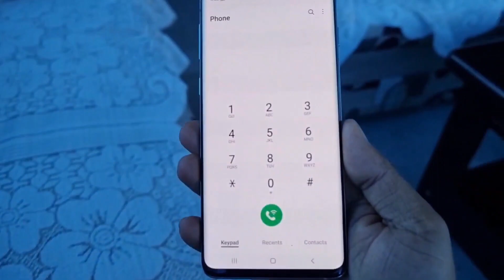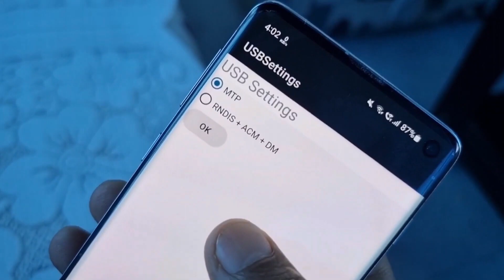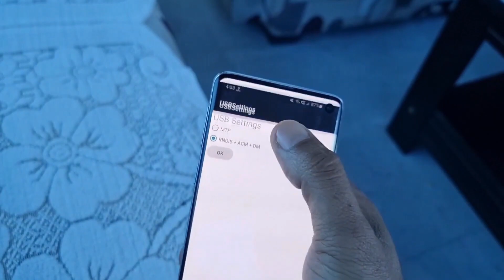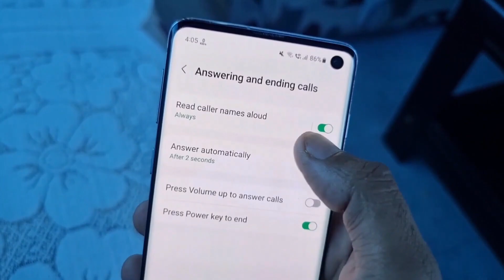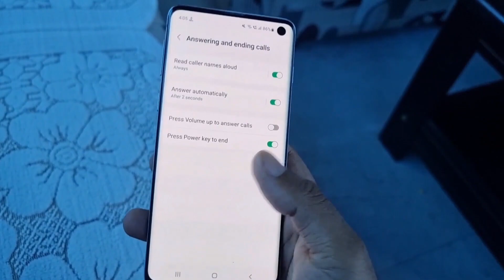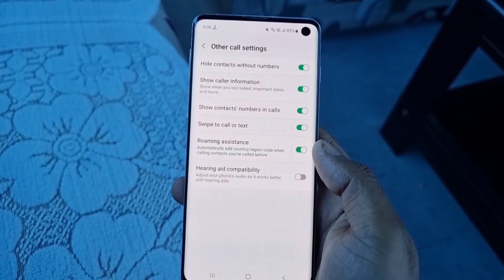📱All Samsung Mobile : Universal Mobile Dialer pad Hidden Tips & Tricks 🔥Top 3 Feature